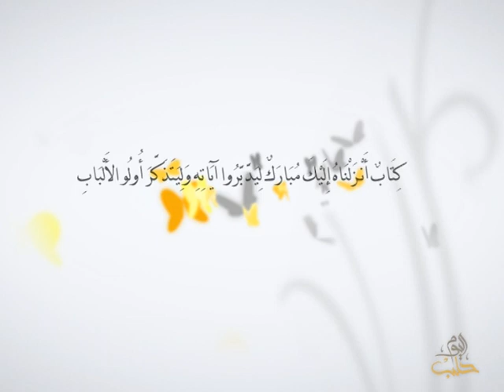أفلا يتدبرون - الحلقة 57